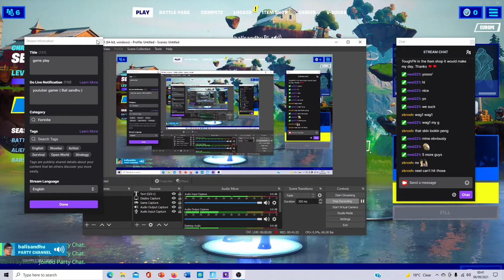Q and A With NeelGaming